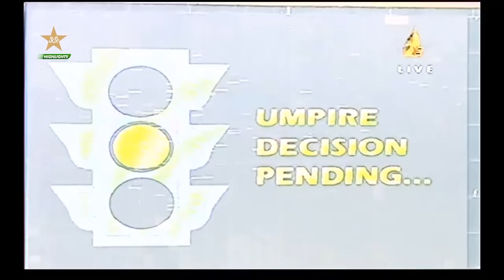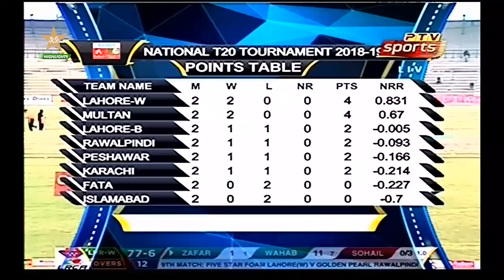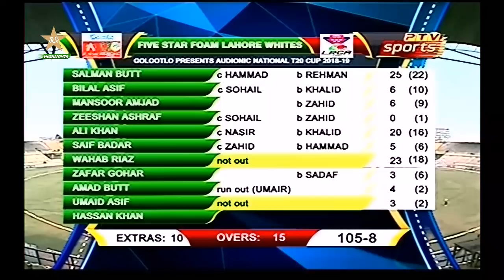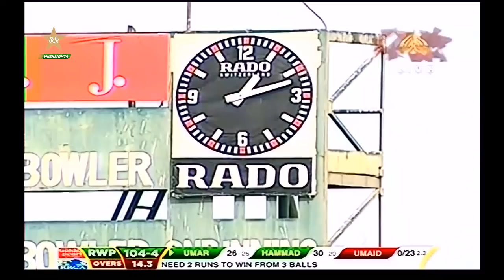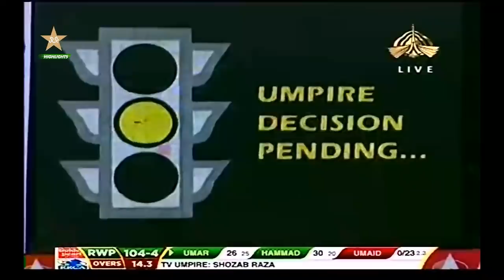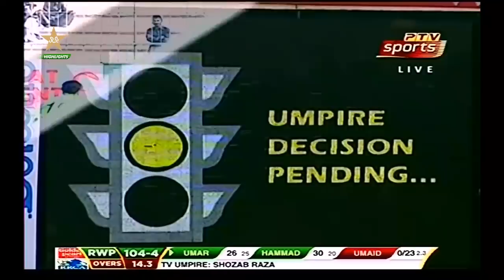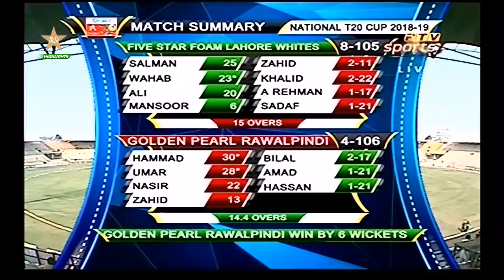Match 9: Lahore Region Whites vs Rawalpindi Region at Multan | National T20 Cup 2018/19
Welcome to Pakistan Cricket Board Official Page. Get All The Updates Regarding Pakistan Cricket Here. All the Happening in Pakistan can be caught up here. You can get players interviews, match highlights, Practice Sessions, Press Conference, Celebrations.